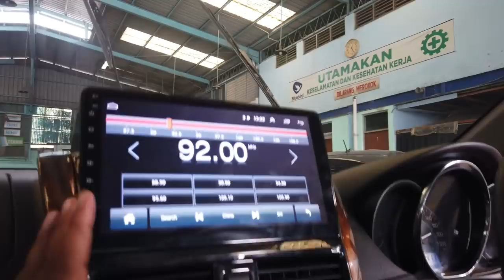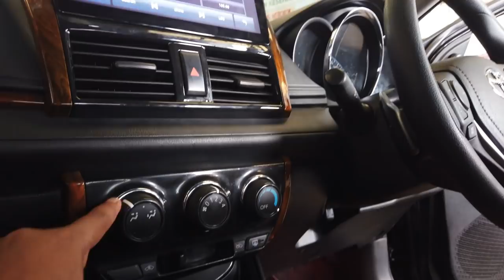Buat kami ini sangat istimewa, Vioslimo th 2015 98%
Video ini adalah report kami untuk pembeli yang sudah memesan unit, pengerjaan masih belum sepenuhnya rampung. Review hanya sekilas. untuk review selengkapnya akan kami lakukan saat unit akan kami kirim.

Semoga bermanfaat.

unit tidak sekeren ommobiextaxi fitraeriextaxi ridwanhanifextaxi tapi ini adalah unit yang sangat masuk akal untuk kita kerjakan. Dengan penambahan fitur penting untuk aktifitas sehari - hari.

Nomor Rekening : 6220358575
Nama Rekening : PT Blue Bird
Nama Bank : Bank Central Asia (BCA)